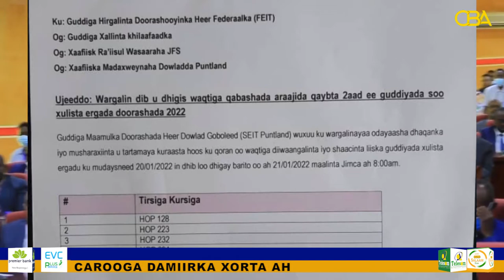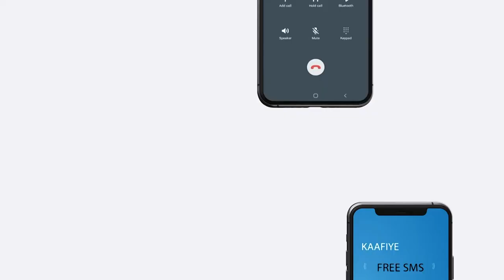Madaxweynaha Puntland ayaa isbedel ku sameeyey xubno ka tirsan Golaha Wasiirada Xukuumaddiisa